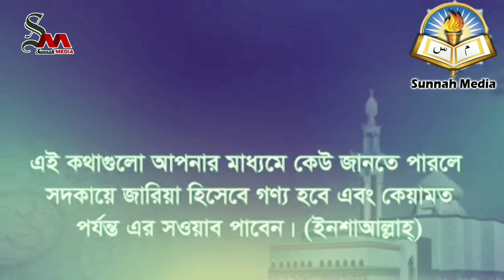কেন! রাসুলুল্লাহ (সাঃ) মৃত্যুর সময় এত কষ্ট পায়েছিলেন┇🔥┇by Sheikh Abdul Matin Al- Madani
👋 yeamul islam 👋